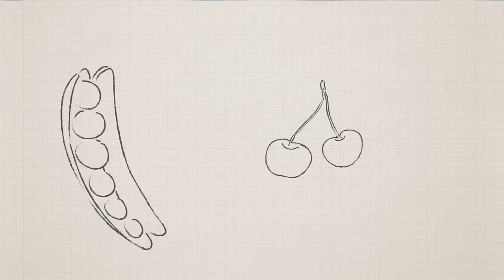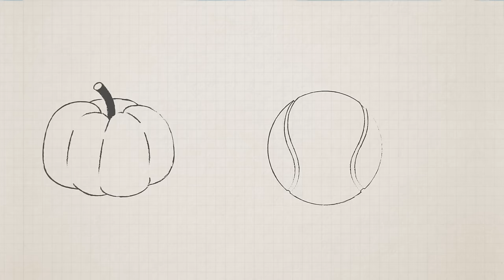Color Collection 1: White, Red, Yellow | Learning Colors Lesson for Kids | Color Crew | BabyFirst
In this colour lesson, learn all the colors for kids by coloring and singing the colors song. Join the Color Crew as they embark on a new adventure coloring all sorts of fruits, animals, and toys. Learning the colors is supposed to be interactive, that's why at the end of each colour lesson, a colors song awaits your kids. This serves as a review about the color that they just learned, as well as learning different objects which increases their vocabulary. Below is a list of the colors that your kids will be learning today:

Red & Green - 00:26
White & Black - 4:37
Yellow & Orange - 8:41

Hope you enjoyed this coloring episode about the colors here on BabyFirstTV!

For more baby cartoons, videos for babies, or any other children, kids, babies, toddlers videos